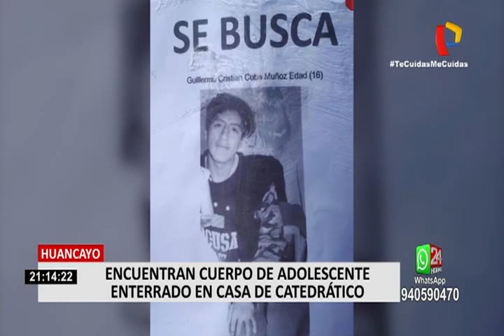Huancayo: Encuentran cuerpo de adolescente enterrado en casa de catedrático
En Huancayo, la policía detuvo Ronald Herrera Sarapura de 41 años, que confesó haber violado y asesinado a un adolescente de 16 años.

El asesino es un catedrático de la Universidad Nacional de Huancavelica y confesó haber enterrado el cuerpo del menor en el patio de su casa en el distrito de El Tambo y que durmió con el cadáver durante cuatro días.

Los familiares de la víctima denunciaron su desaparición el pasado 28 de julio, luego que saliera a una reunión social junto a unos amigos y el profesor.

En tanto, Ronald Herrera quedó detenido y será acusado por el presunto delito de homicidio.